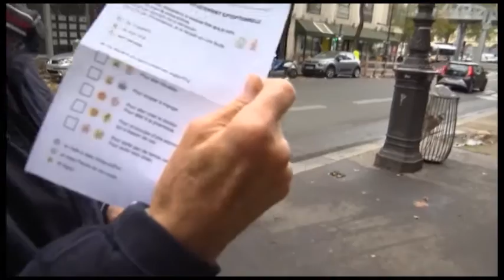ZURNAL_2020-10-30_PRILOG_IVANISEVIC